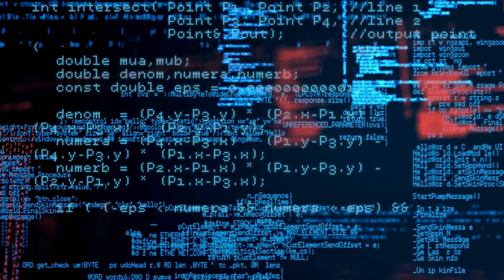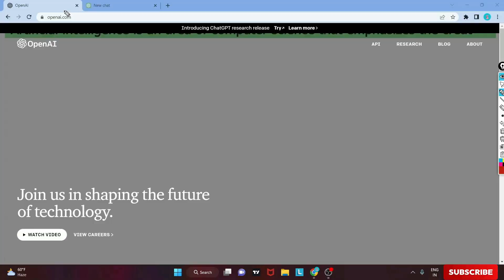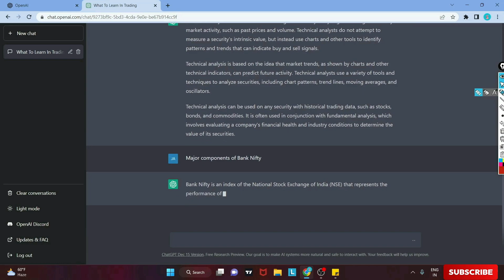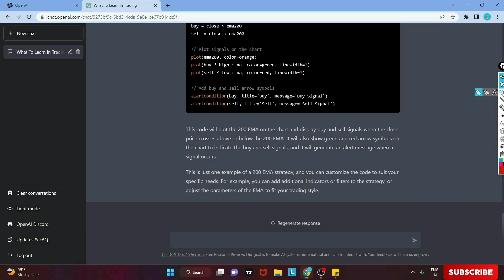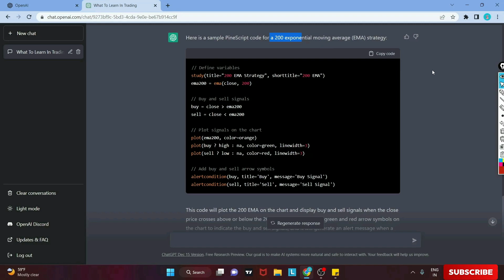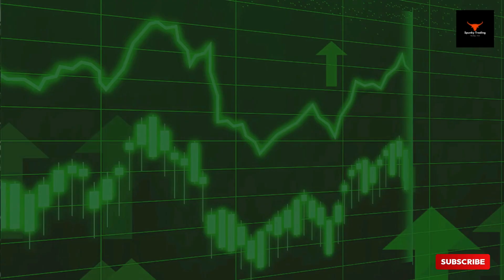Learn trading using ChatGPT AI | Earn money using ChatGPT | Stop loss hunting | Technical Analysis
In this video you will see how to learn trading using ChatGPT which is Artificial Intelligence BOT also I used chatGPT to code a trading strategy in PineScript.

Technical Analysis
Intraday strategy
Trading Strategy
Bank Nifty Option
Stock market
Share Market
Stoploss hunting strategy
SL Hunting

Topics Covered in video :
How to earn money using ChatGPT
How to learn trading using ChatGPT
Learn trading using Artificial Intelligence
What is technical analysis
What should I learn in trading

Track: #26 Vendredi - Be The One (feat. Anaïk)